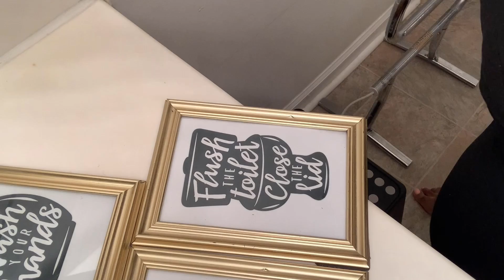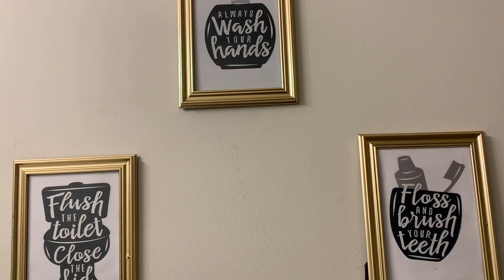VLOG: NEW NAILS + YT UPDATES + ASMR & MORE | TANIYAH MONIQUE VLOG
Hey BEAUTY!

Today's video is a WEEKEND VLOG

FAQ ❤️❤️
Zodiac: ♌︎
Age: 24
Race: Black
Camera: iPhone 10X Max (Front Camera)